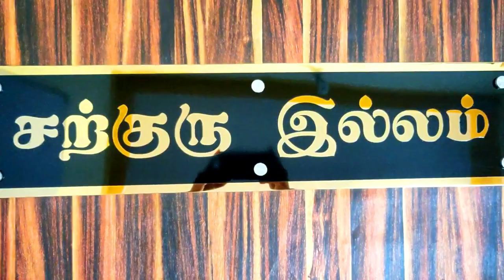Titanium engraved name plate for home | Rapid shipment by artsNprints.com Tamil Nadu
Titanium engraved nameplates for villas from artsnprints.com Tamil Nadu Finest quality ISO standard raw material | All shapes and sizes can be customized | Name Plates can be done in All Indian Regional Languages like Kannada, Tamil, Telugu, Malayalam, Marathi etc| starts from affordable price range | Wide variety of unique collections | Creative designed name plates for both external and internal purpose | Fastest dispatch and delivery across Ariyalur, Chennai, Coimbatore, Cuddalore, Dharmapuri, Dindigul, Erode, Kancheepuram, Kanyakumari, Karur, Krishnagiri, Madurai, Nagapattinam, Namakkal, Perambalur, Pudukottai, Ramanathapuram, Salem, Sivaganga, Thanjavur | ORDER ONLINE | COD (Cash on delivery) is not available | Browse | WhatsApp : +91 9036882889.